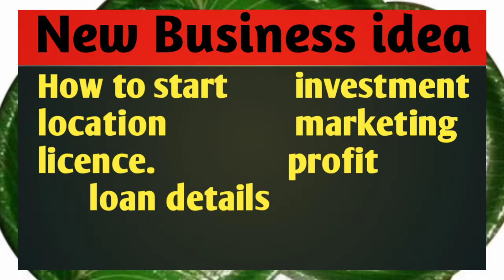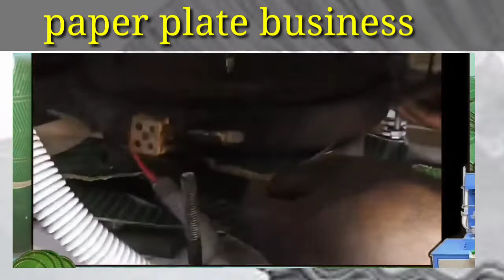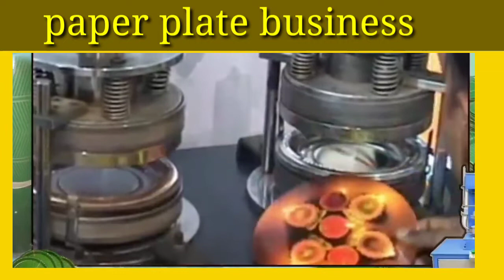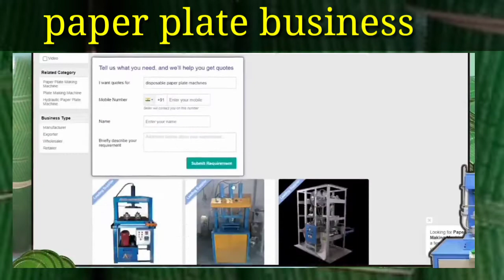kannada business idea || New business idea in kannada || small scale || paper plate making business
1. kannada business ideas
2. business ideas in kannada videos
3. business ideas in kannada youtube
4. business ideas in kannada 2021
5. agriculture business ideas in kannada
6. wholesale business ideas in kannada
7. small scale business ideas in kannada
8. low budget business ideas in kannada
9. cloth business ideas in kannada fancy store
10. business ideas in kannada
11. O investment business ideas in kannada
12. small business ideas in kannada
13. best business ideas in kannada language
14. COconut business ideas in kannada 15.business improvement ideas in kannada
16. business tricks in kannada
17. new business ideas
18. small business news
19. new small business ideas
20. low investment franchise
21. best business opportunity
22. start your own business
23. lead for small business
24. find leads for small business
25. how to start a own business in kannada
26. how to start new business in Kannada
27. new business loan in kannada
28. small business loan in Kannada
29. new business development
30. government loan for new business